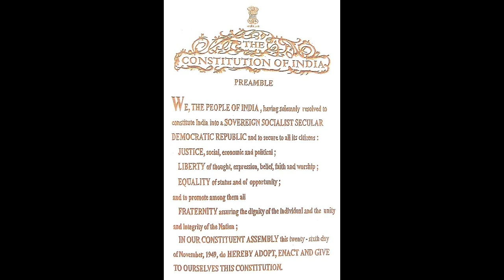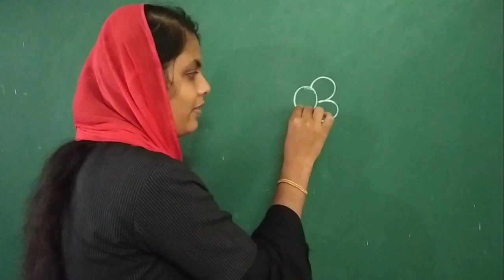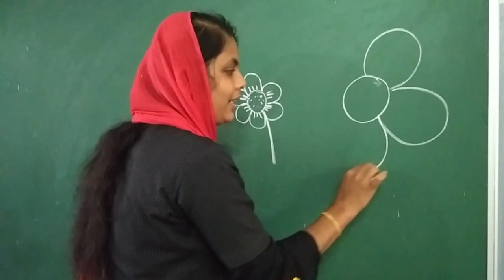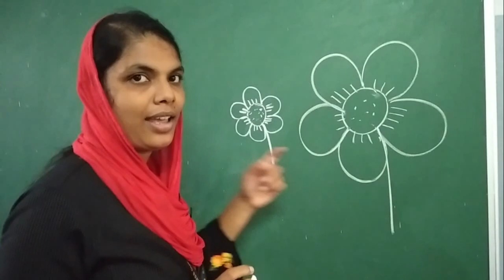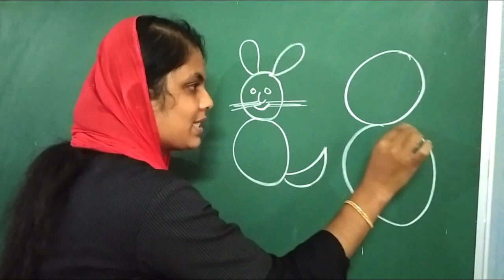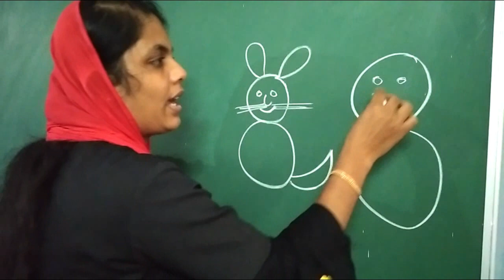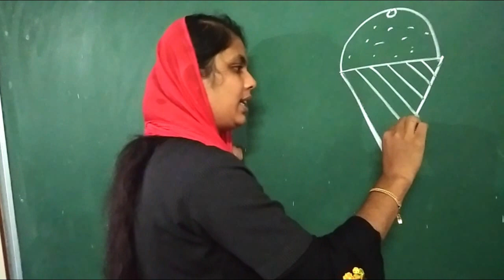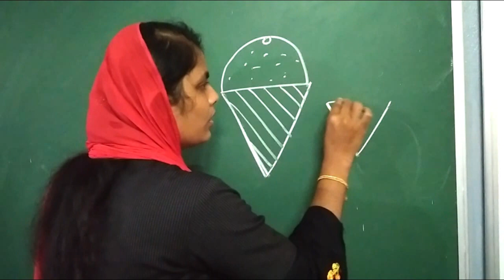LKG Mathematics - Let's draw big and small things